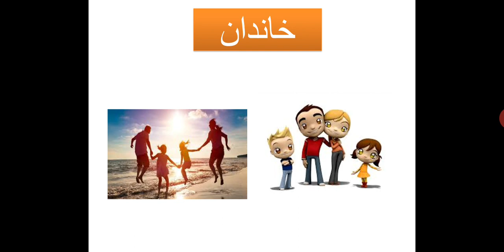Play Group Urdu lecture # 14